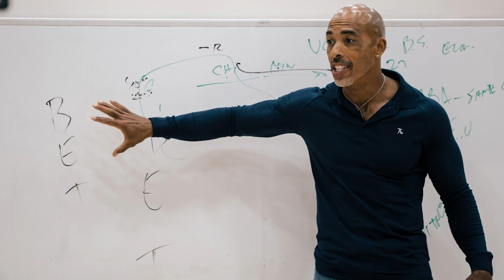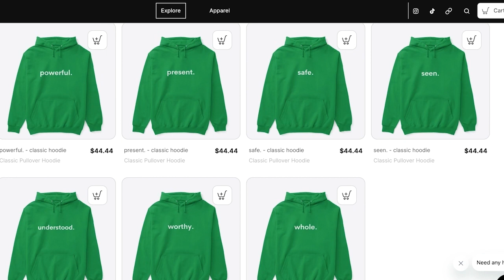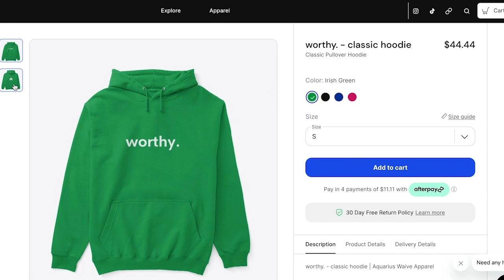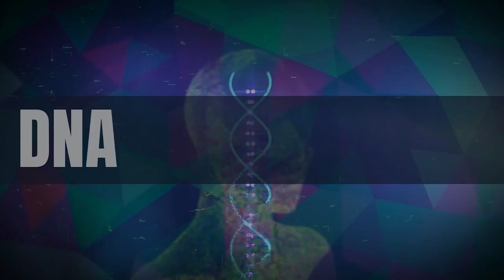Ep.6 | DNA of Greatness Podcast - "Unleash the BEAST Within"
🧬 DNA of Greatness Podcast
Episode 6: "Unleash the BEAST Within"